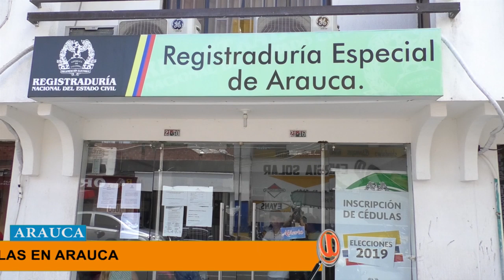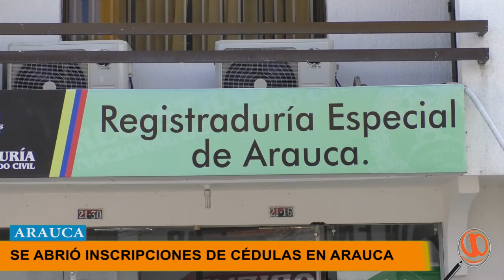REGISTRADURÍA ABRIÓ LAS INSCRIPCIONES DE CÉDULAS DEL 8 AL 14 DE JULIO DEL PRESENTE AÑO